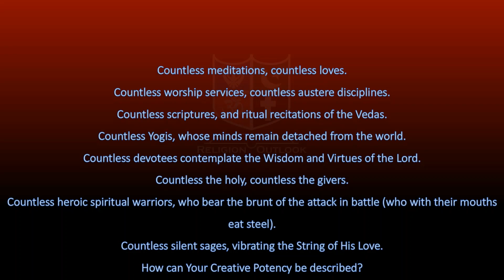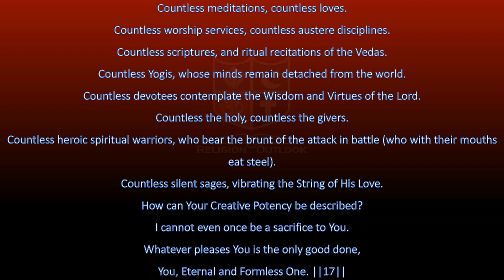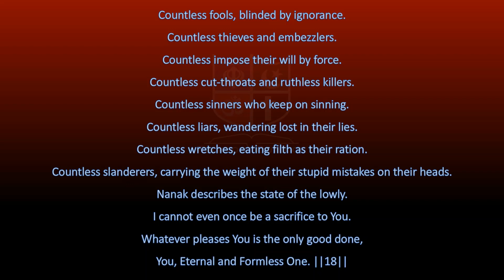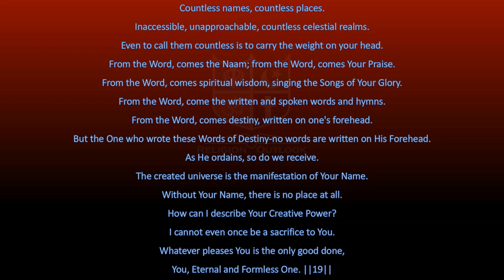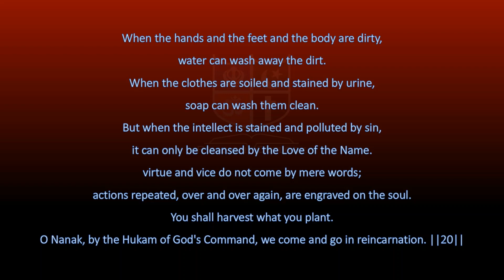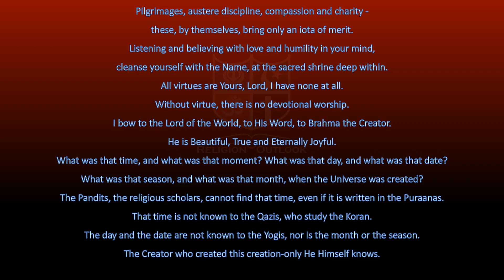Shri Guru Granth Sahib G English Translation Page 4 || Japuji Sahib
Page 4 of Sikh's holy book explained in English